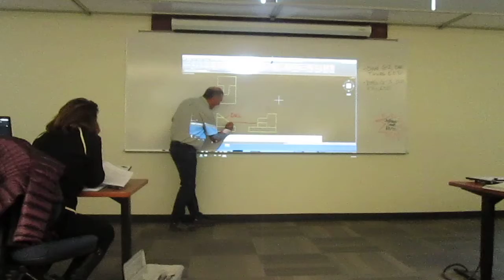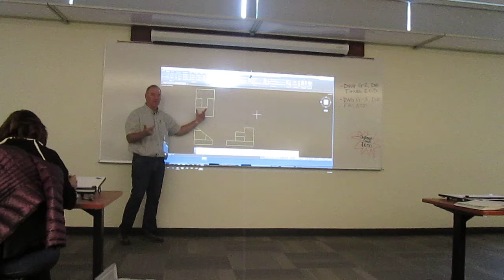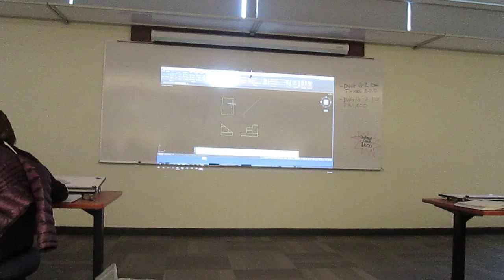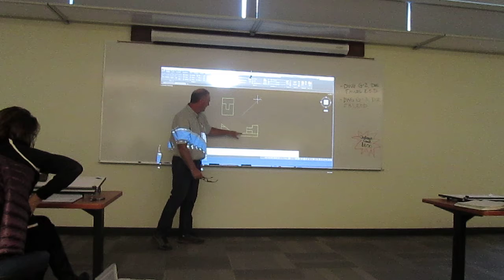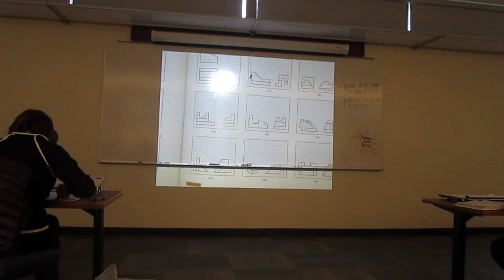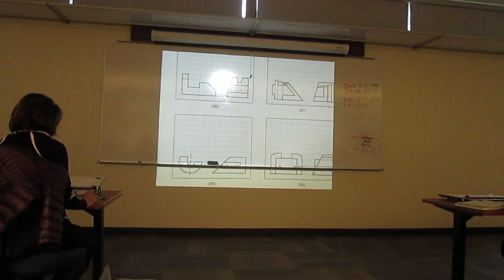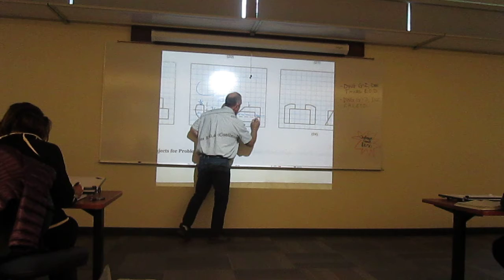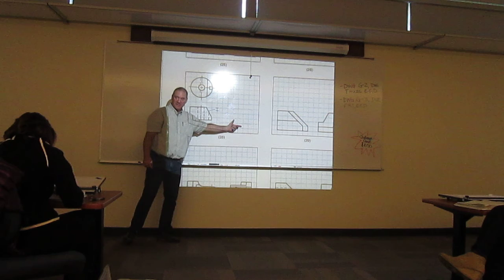Example 10-11-18 Part 3